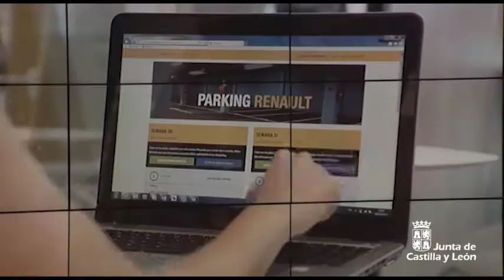Herrera asiste en Madrid a la inauguración de la nueva sede corporativa del Grupo Renault España